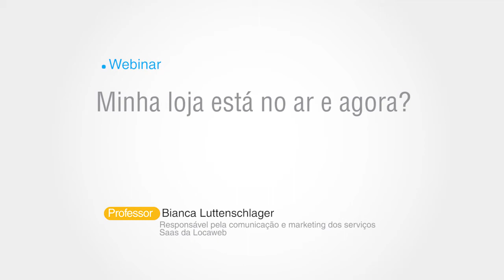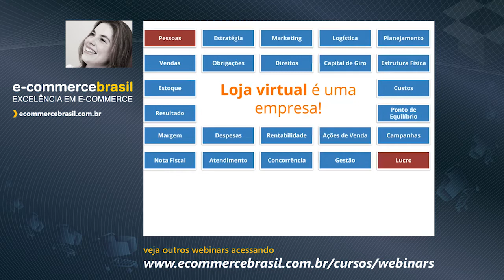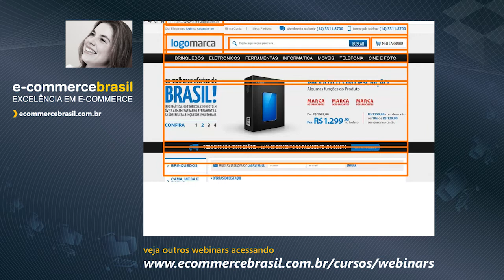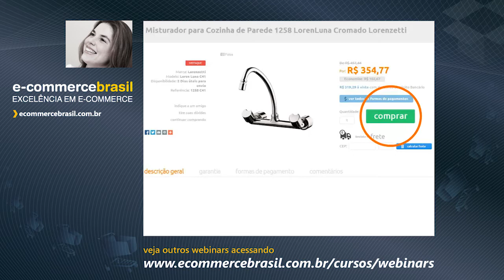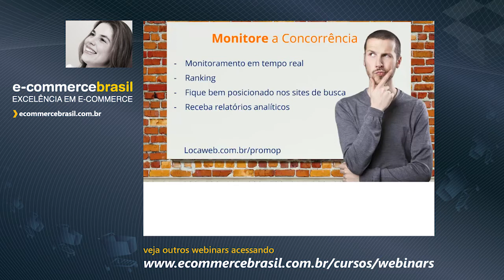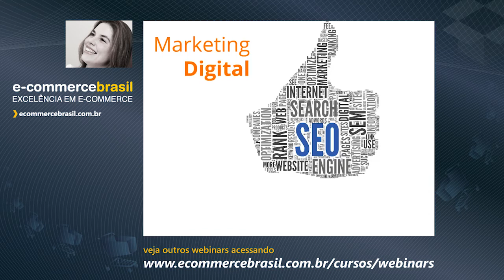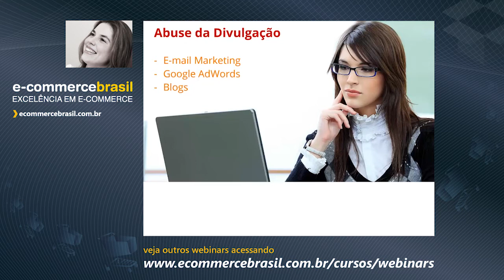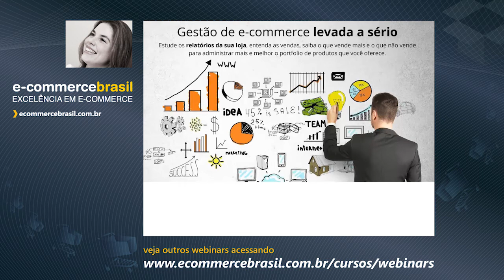Webinar: Minha loja está no ar e agora?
Tudo que você precisa saber manter a evolução da sua loja virtual, atender bem seus clientes e ter um e-commerce sempre alinhado com as inovações do mercado.

CONTEÚDO PROGRAMÁTICO

- Pontos importantes para turbinar sua loja
- O que fazer para divulgar sua loja
- Melhore a Comunicação
- Atenda bem para atender sempre